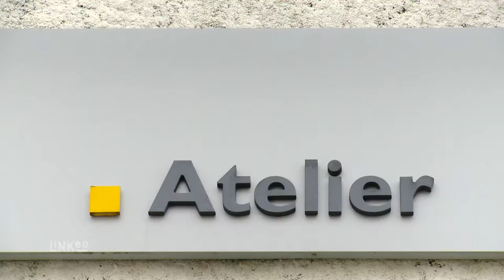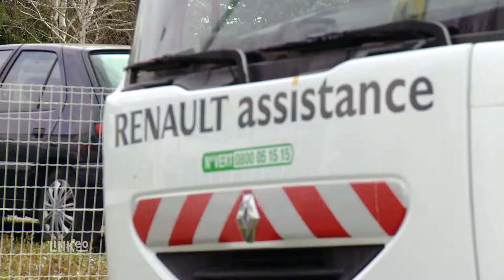Garage automobile à Gimont (32) - Garage Ortolan pujos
Le garage automobile Ortolan-Pujos, agent Renault Service, est installé sur deux sites dans le Gers, à  Monferran-Savès et Gimont.
Notre équipe vous accueille au sein de 2 établissements, mais se déplace également dans les environs afin de proposer l'entretien et le dépannage de véhicules de toutes marques. Notre équipe expérimentée, disponible et proche de ses clients, réalise un travail sérieux, rapide et efficace pour tous vos travaux de mécanique.

Nous disposons d’un atelier de carrosserie pour la réparation, le débosselage et l'entretien de votre carrosserie, ainsi que d’un atelier de peinture.
Nous intervenons sur des voitures de toutes marques et pour toutes les teintes constructeur et nous nous occupons aussi de la restauration de véhicules anciens et vous proposons un véhicule de prêt si besoin.
Nous réalisons le dépannage de tous types de véhicules, 7j/7 et 24h/24, aussi bien sur les routes nationales que départementales.

Le garage vous propose également à la vente une large gamme de véhicule d'occasion et de véhicule neuf.

Pour un service de qualité, faites appel au garage  Ortolan-Pujos ! A bientôt !